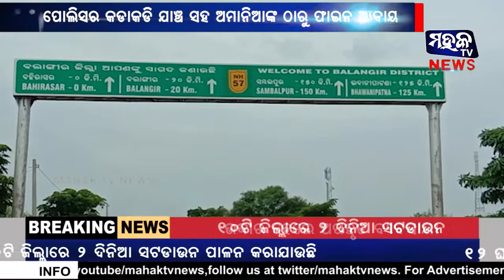ବଲାଙ୍ଗୀର : ପୁଇଁନ୍ତଳା ପୋଲିସ ପକ୍ଷରୁ କଡାକଡି ଯାଞ୍ଚ ସହ ଅମାନିଆଙ୍କ ଠାରୁ ଫାଇନ ଆଦାୟ